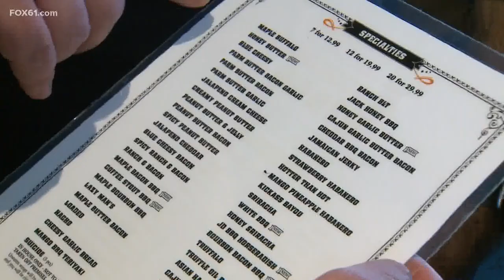During challenging times, they are “Wingmen” for local restaurants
DERBY – They call themselves the “Wing Addicts”; Three friends consumed with the power of the almighty chicken wing and using it to help restaurants across Connecticut. Tommy Wyatt, Ryan Pasler, and Doni Peronace began Wingaddicts.com a year ago in efforts to sample the bar food staple in as many establishments as they could, then post their visits to their social media channels. When the Covid crisis hit, Wyatt said, they thought they could do more to help area restaurants. “We said we had to help local restaurants because they are losing money and losing people.”

The Wing Addicts began the aptly named “Wing Addicts Challenge”, asking people to call out friends to buy wings at local restaurants, post it to social media, and then pay it forward by challenging more people to support the restaurants that are struggling. Peronace said, “hopefully it grows and so people support local restaurants.” Pasler, a chef by trade added, “it’s about just supporting them (the restaurants) and it doesn’t have to be wings.”

Jason Carlucci, the owner of the Dew Drop Inn in Derby has a menu that boasts 100 wing varieties. At the popular spot he has owned for 15 years, Carlucci said of the Wing Addicts Challenge, “It’s a fantastic message, a message everyone should be sending out.” The Wing Addicts hope that, when the pandemic ebbs, they will be able to take their show on the road and sample fare outside the state. Wyatt said, “we want to be able to shine a light and bring recognition to these restaurants.”

To find out more about the Wing Addicts and join their online community